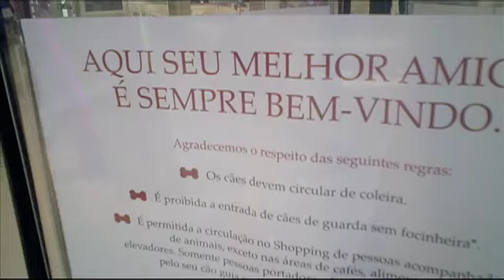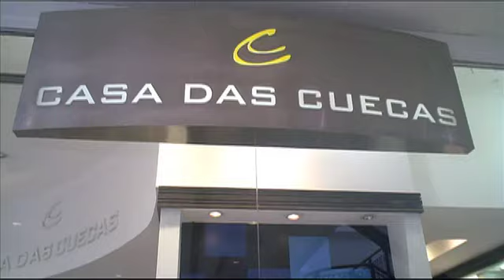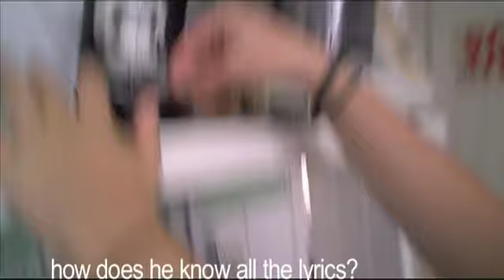Going to the Mall in Higienópolis, SP, BR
Assignment - take interesting pictures at the mall. Camera ran out of batteries. Pocket video camera saved the day. Only interesting content here, i swear!